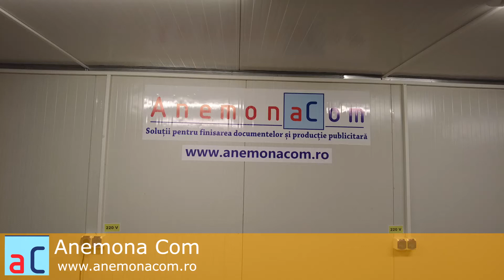Ghilotina UNITEC 450V - Prezentare generala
Prezentare generala  ghilotina model UNITEC 450V